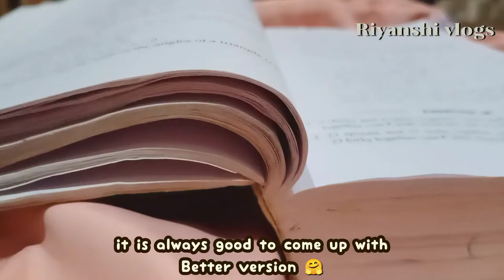Finding peace 🍪📑 : post preboard days, making squid game's "honeycomb" first time ⭕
vlog : Coming back,making honeycomb and post Preboard days

Hi ლ(・﹏・ლ)
Well ,how you have been?

Pressure is hight but managing it as good as possible and i have watched squid game in a day 😂 plus tried making dalgona candy 💀

~Riyanshi
| please consider sharing
*+:｡.｡ FAQ ｡.｡:+*

✙how old am i? ⪼ 05' liner (october)
✙grade? ⪼ 10th
✙filming equipment? ⪼ phone camera
✙editing apps? ⪼ VLLO
✙socials? ⪼ Instagram (its riyanshi2021) only